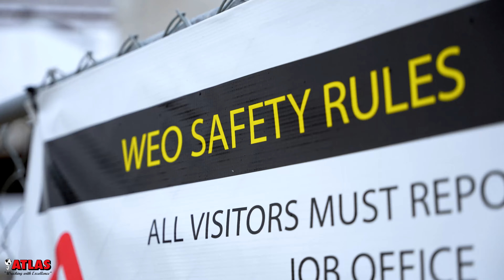Atlas Branding Construction | Aurora, IL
If you're interested in learning more about our tours,